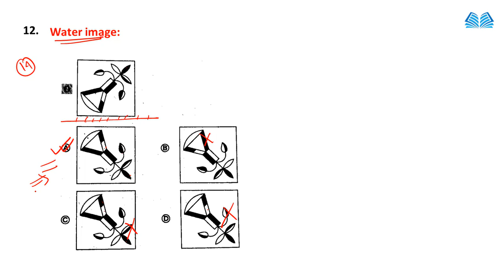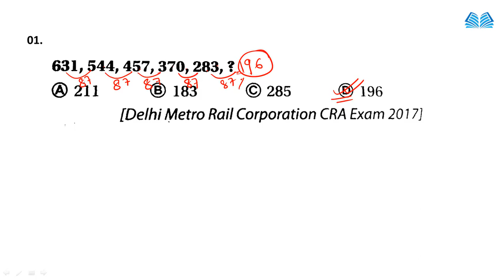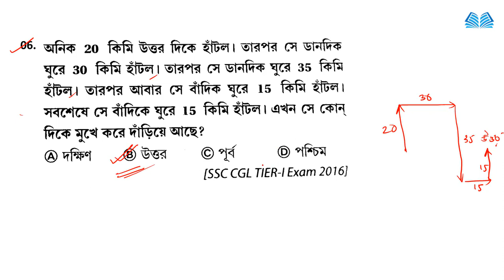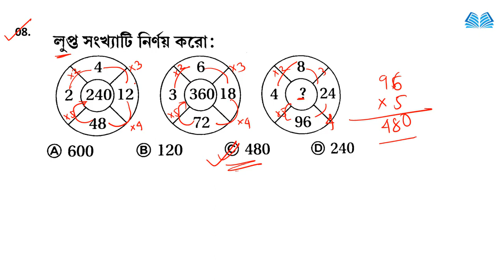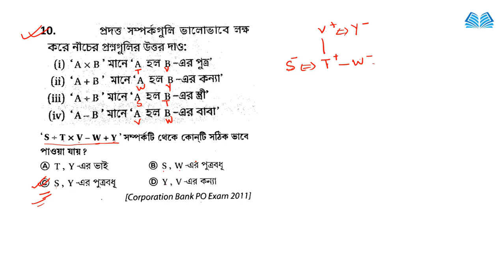🔴WBP Excise Constable Mains Reasoning Class| RRB NTPC Reasoning |Practice Set #15| Knowledge Point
WBP Excise Constable  Mains Reasoning Class | Railway NTPC Reasoning & GI Class | Practice Set #15

 Shortcut পদ্ধতিতে রিজনিং শিখুন,
Abgari Police Reasoning solution,
Reasoning Practice set #15 2020,
Reasoning previous year paper,
Mock test for wbp excise constable,
Please.